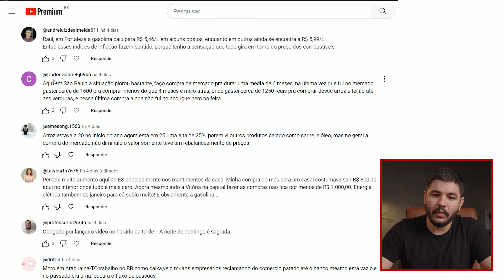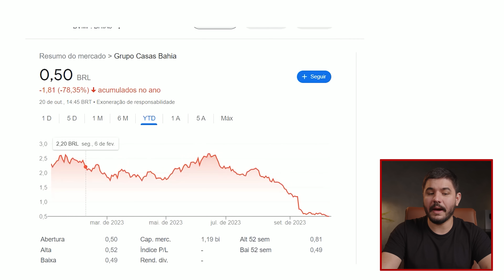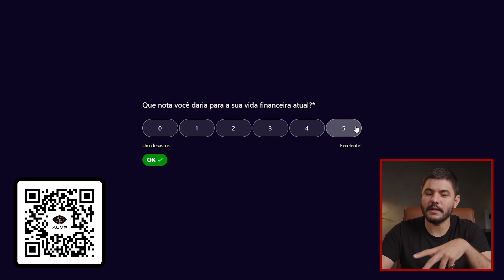3° trimestre preocupa o BRASIL!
A economia brasileira passa por um momento crítico, e a prova disso são as falas do ministro da fazenda, Fernando Haddad. Após Haddad dizer que a desaceleração econômica está forte e que a atividade do terceiro trimestre preocupa, os olhos dos investidores estão em um só lugar: a possível chegada da próxima crise financeira no Brasil em 2023.

Será que nós investidores temos que nos preocupar com o pior? Será que estamos à beira do colapso? Para responder a essas e outras perguntas, eu decidi fazer esse vídeo explicando exatamente o que está causando essa desaceleração econômica e quais indicadores o investidor precisa observar para se preparar para o que está por vir.

Se esse vídeo te ajudou a entender um pouco mais sobre a preocupação de Haddad e a desaceleração econômica do Brasil, não deixe de se inscrever no canal Investidor Sardinha e deixar o seu like para receber mais vídeos como este todos os dias aqui no YouTube.

00:00 Introdução
01:10 A economia vai desacelerar?
05:11 O que vai acontecer com as varejistas?
08:20 O Brasil vai ficar sem internet?